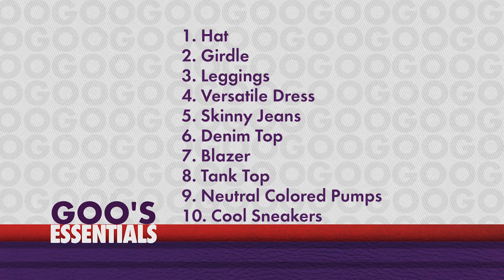Goo Ru Style | 10 Closet Essentials You Can't Live Without | WE tv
You heard it straight from the Goo Ru's mouth - no closet is complete without its versatile essentials and no person is complete without their own personal flare! Goo Goo Atkins shares her top 10 closet must-haves and why she can't live without them. From girdles to denims, find out how easy it is to mix and match your go-to pieces for different playful looks.

What are your 3 closet essentials? Share with us in the comments below!

Goo Goo Atkins brings you the secrets to true fashion and beauty. It all starts with inner peace and embracing your size, seeing the value in yourself, as well as feeling confident being you. Let Goo inspire you to feel good in your own skin by working with what you've got!